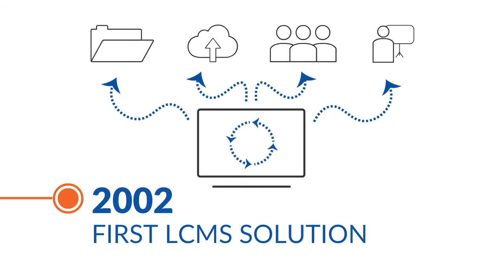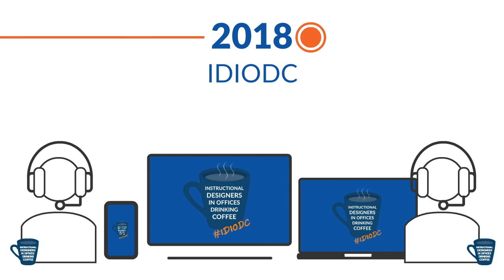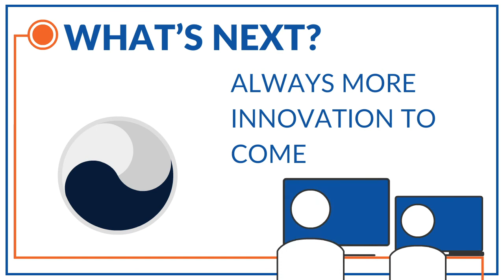dominKnow - A History of Innovation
April 2021 marks the 10th anniversary of our launch of Claro, and we've put together this video to celebrate that milestone plus all the other milestones in our history of innovation in the elearning industry.